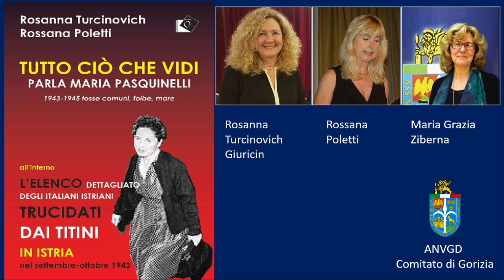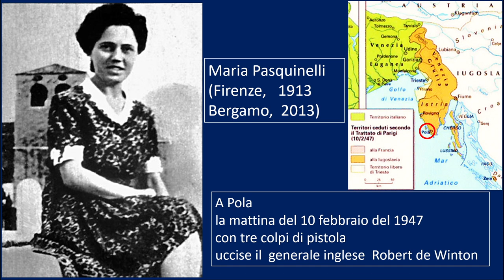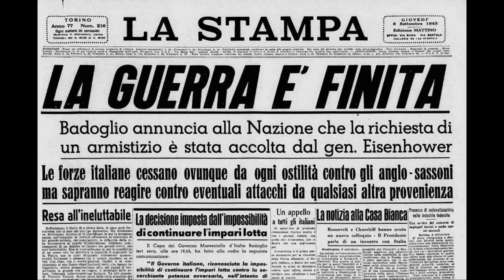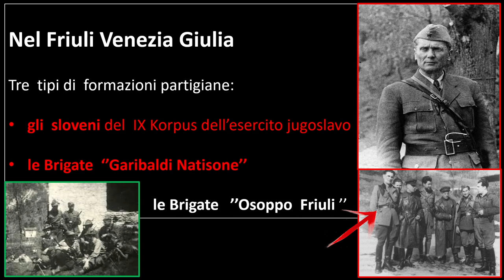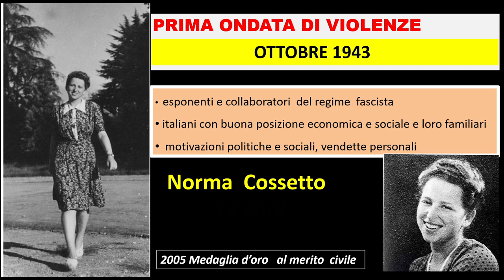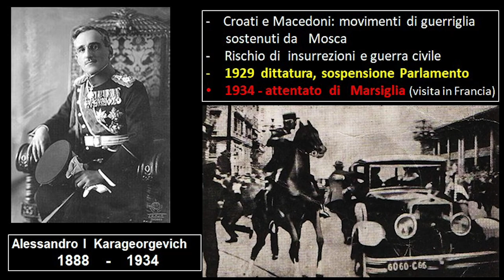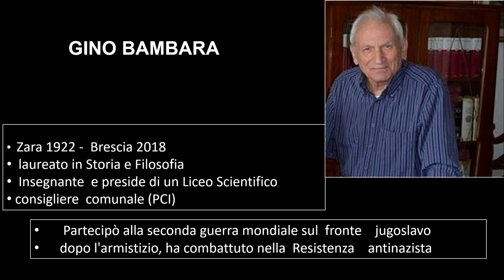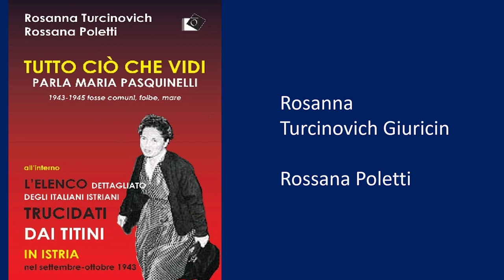Presentazione di "Tutto ciò che vidi - Maria Pasquinelli" (di Rosanna Turcinovich e Rossana Poletti)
‘’Tutto ciò che vidi – parla Maria Pasquinelli – 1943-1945 Fosse comuni, foibe, mare "
Oltre Edizioni, 2020
Questa presentazione di Rosanna Turcinovich Giuricin e Rossana Poletti, realizzata a cura del comitato provinciale di Gorizia dell'Associazione Nazionale Venezia Giulia e Dalmazia (ANVGD), rientra nel progetto del Comune di Gorizia e della Regione autonoma Friuli Venezia Giulia dal titolo "I giovani sulle tracce della memoria ", ed è pertanto preceduta da una parte didattica (40 minuti) che attraverso cartine geografiche e immagini preparate dalla Presidente del comitato prof.ssa Maria Grazia Ziberna - docente di Lettere in un Istituto superiore - permetterà anche agli studenti di seguire le tematiche affrontate.
Le pagine di quest’opera, basata su documenti e relazioni originali consegnati alle autrici da Maria Pasquinelli, la donna che nel febbraio del ’47 uccise a Pola con tre colpi di pistola il generale De Winton,  costituiscono una lettura fondamentale per comprendere il contesto in cui vissero le genti del confine orientale, dell’Istria, di Fiume e della Dalmazia tra il 1943 e il 1945. Grazie ad esse, potremo ‘’ ripercorrere con la Pasquinelli la vicenda spalatina e istriana del 1943, nella speranza di far tacere i luoghi comuni, di riconsiderare il suo gesto, non dal punto di vista etico e morale - che non ha scusanti - ma della denuncia di una situazione conclusasi purtroppo con l’esodo, con tanta sofferenza e un’ingiustizia così profonda che continua a macinare da decenni nelle coscienze della gente’’ (Rosanna Turcinovich Giuricin).
L’omicidio del generale  inglese De Winton da parte di una giovane insegnante,  il 10 febbraio 1947, per protestare contro la  decisione degli Stati vincitori della Seconda guerra mondiale di assegnare l’Istria e Fiume alla Jugoslavia, ‘’può trovare una spiegazione solo se contestualizzato, inserito nella complessa temperie storica e politica dell’Istria alla fine del secondo conflitto mondiale”, perché “in Istria, a Fiume, a Trieste e, in buona parte, in Dalmazia, il fascismo, l’antifascismo, la Resistenza, la lotta di liberazione, la lotta nazionale e quella di classe hanno assunto dei tratti specifici, dinamiche e percorsi diversi da quelli del resto d’Europa.”(Ezio Giuricin)
‘’Questo libro risulta particolarmente prezioso, sicuramente illuminante anche sul piano storico in modo da rendere chiaro e incontrovertibile la grande differenza, ad esempio, tra la Resistenza italiana al nazifascismo, che vedeva la partecipazione paritaria di tutte le forze politiche nel CLN, e la Lotta Popolare jugoslava, dominata esclusivamente dal Partito Comunista Jugoslavo, che puntava più sull’occupazione e annessione dell’intera Venezia Giulia piuttosto che alla sola liberazione, pronti a far fuori chiunque non condividesse l’obiettivo.’’ (Diego Zandel, ‘’ La Voce di Fiume’’ )
E così fu eliminato chiunque non condividesse i progetti espansionistici di Tito e potesse costituire un ostacolo, vero o presunto, all’affermazione del suo regime: i partigiani titini, o i partigiani comunisti italiani  filojugoslavi, uccisero anche antifascisti, partigiani e dirigenti italiani della Resistenza e del movimento di liberazione nel Friuli, nell’Isontino, a Trieste e in Istria, dopo averli dichiarati ‘’nemici del popolo’’.
Maria Pasquinelli- scomparsa nel 2013-  dopo aver accettato di farsi intervistare dalla giornalista Rosanna Turcinovich Giuricin, le aveva dato mandato di parlare per lei, di continuare a far conoscere una vicenda interrotta dalla storia e dalla sentenza che l’aveva condannata prima a morte e poi all’ergastolo. Proprio a lei aveva poi affidato un prezioso baule, custodito per decenni in una banca triestina su mandato di Monsignor Antonio Santin, allora vescovo della città giuliana.  Rosanna, insieme alla giornalista Rossana Poletti, ha così potuto studiare centinaia di documenti, manoscritti, ritagli di giornali dell’epoca e relazioni frutto delle indagini della Pasquinelli, vidimate da avvocati e notai, che ha condiviso con i lettori.
 Al termine della lettura di questo corposo testo – quasi 400 pagine- comprenderemo come  “Maria non ha voluto colpire un uomo, ma un simbolo. E’ stata mossa non dalla volontà di compiere un crimine, ma dal desiderio di esprimere, con il suo gesto, un atto di protesta contro un’ingiustizia inferta al suo popolo. E’ stata guidata da un sentimento profondo, comune, universalmente condiviso: l’amore per la sua Patria”.